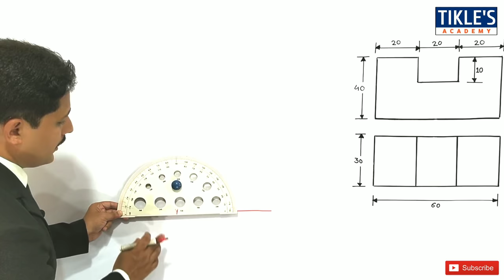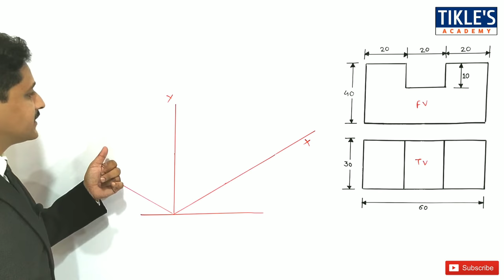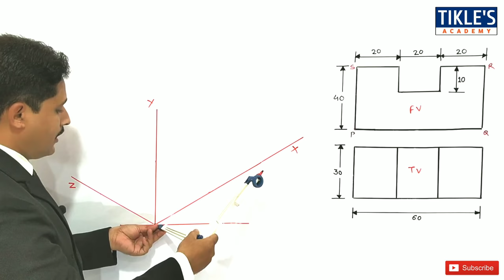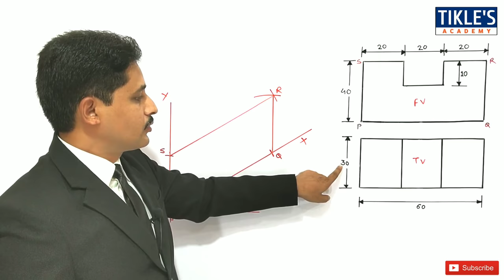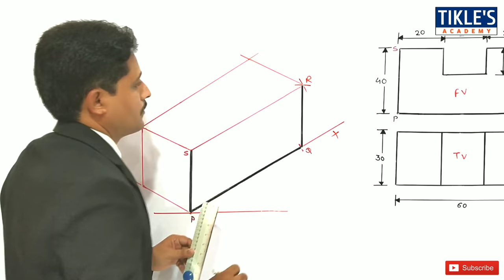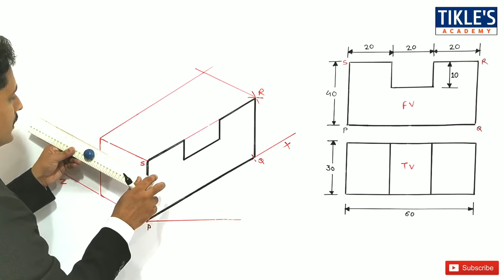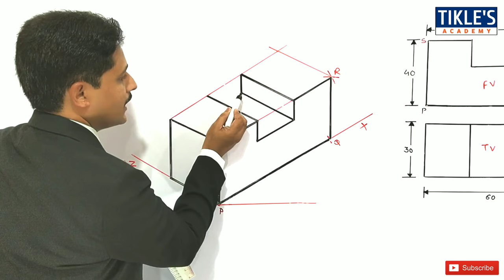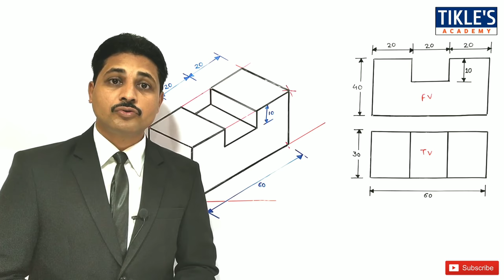HOW TO DRAW ISOMETRIC VIEW (QUE NO.1) AND ISOMETRIC PROJECTION IN ENGINEERING DRAWING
TODAY WE WILL STUDY 1ST PROBLEM ON ISOMETRIC VIEW BY FIRST ANGLE PROJECTION METHOD.

TO WATCH ALL PREVIOUS VIDEOS FOLLOW THE LINK OF PLAYLIST GIVEN BELOW :

👉 VIDEO SERIES ON "PROJECTION BASICS"